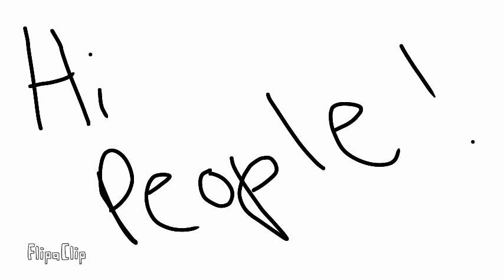starting something new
FlipaClip - starting something new